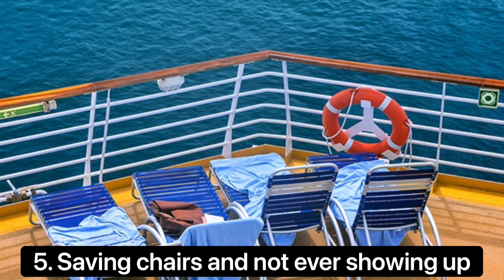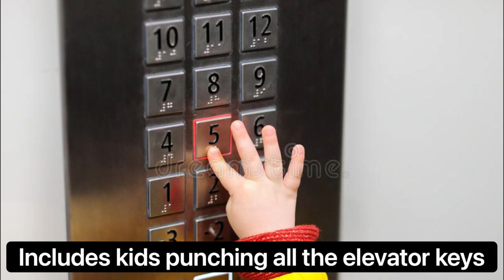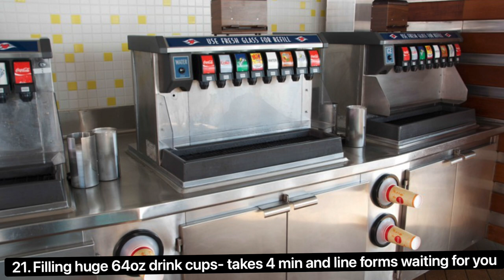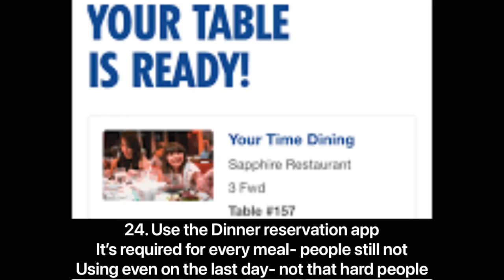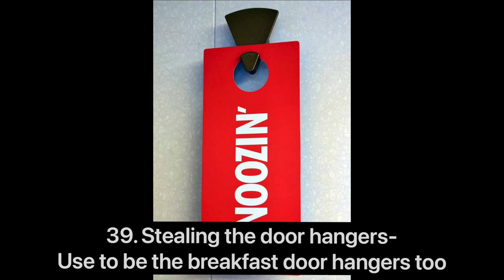40 worst behaviors on a cruise ship.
Here are 40 bad behavior on a cruise ship.
Are you guilty of any of these?